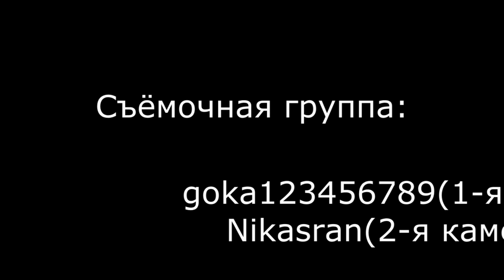ROBLOX - Телохранитель #2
Это наверно последняя серия великого фильма.